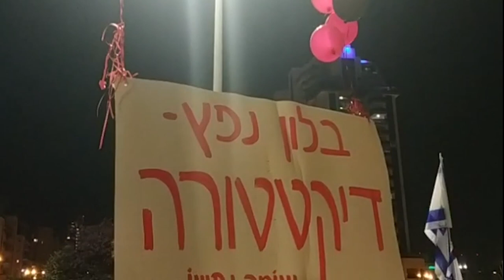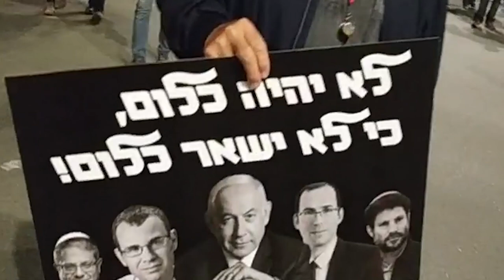הפגנה בבאר שבע 15.4.2023 [] Protest against dictatorship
Israel will not be a dictatorship. 15 weeks rain and sun we come to protest against Israel PM and his governement, some of them are convicted terrorist or convicted criminals.
We will not let them destroy the democratic state of Israel